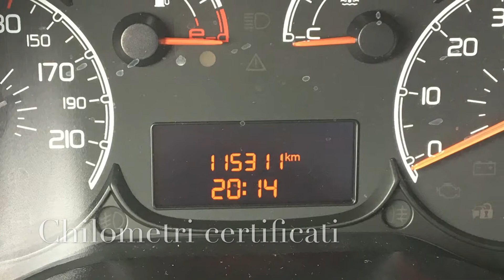FIAT Doblo Doblò 1.6 MJT 105CV PC-TN Cargo Lamierato SX E5+